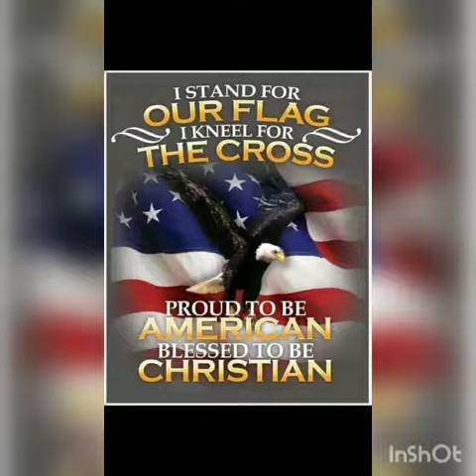God Bless America!